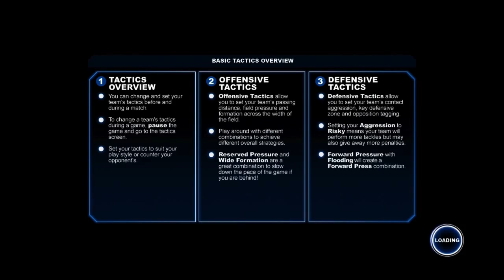AFL Live 2 | Jack Riewoldt Mode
This was by far the funniest video to record. Prepare for a torpedo of 'head' jokes and B-grade footy banter...

Huge thanks to Horrorfox & Bouyancy for the outro track!